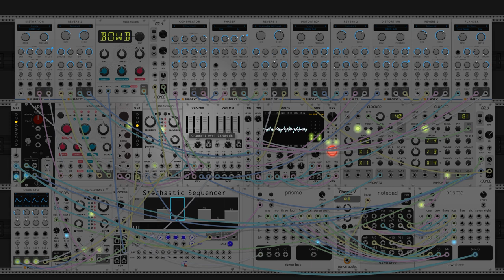dawn bree - we dont talk anymore (modular synth ambient)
in what is probably the most obvious choice that took me way to long to realize, i put the backing chords on the acoustic guitar loop, freeing up a lot of processing power away from having to process four additional complicated synth voices. plus i get all of that cool texture that comes with the real world.

i love a Cadd9 and i also love starting on a IV chord, so this one seems fairly inevitable. my probabilistic note setup through a repeating progression is probably the most noteworthy element here and i think its a really interesting setup, jittering the clock while cycling between on beat and off beat notes with 50% hit rates. i think it achieves the goal of being just irregular enough for you to feel unsettled but not too much that it becomes distracting. anyways i hope you like this one, let me know what you think! :)